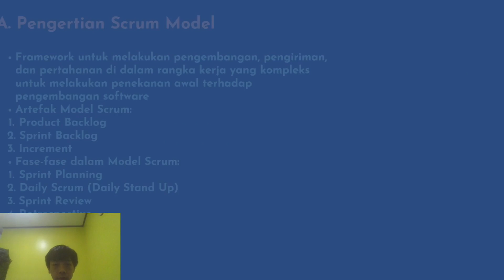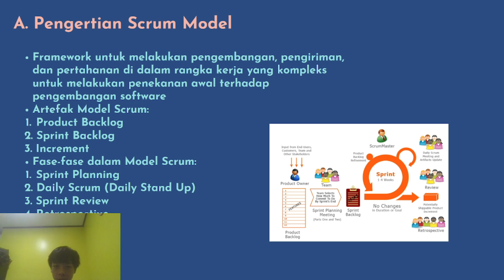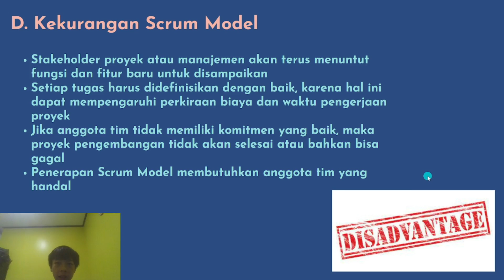TUGAS SOFTWARE PROCESS (SCRUM MODEL)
Kelompok 5  - Software Engineering - LJ01

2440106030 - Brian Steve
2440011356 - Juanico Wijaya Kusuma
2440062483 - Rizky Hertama